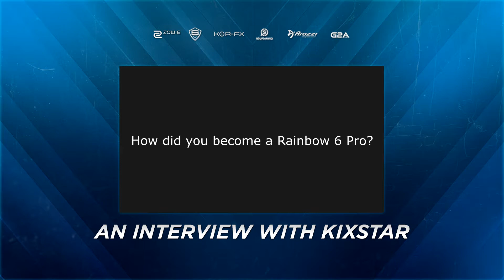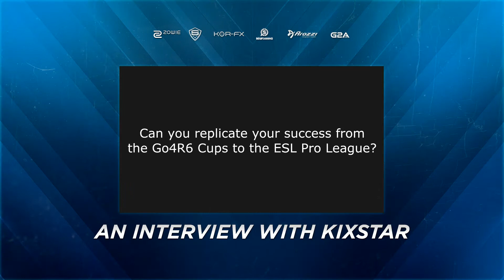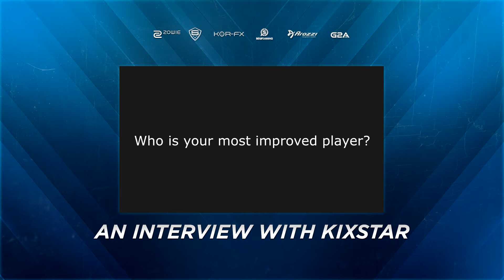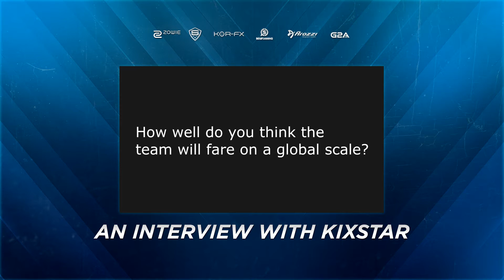Interviews Episode 1 - KiXSTAr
Welcome to the Orbit Zone

Creators -

Orbit was founded in 2013 with one mission, “Be The Best” and since then we have gone some way to succeeding. We have already established ourselves as a major organisation within the eSports console scene here in Europe, with one of the best Call of Duty teams ready to  cement themselves at the top. We are ready for 2016